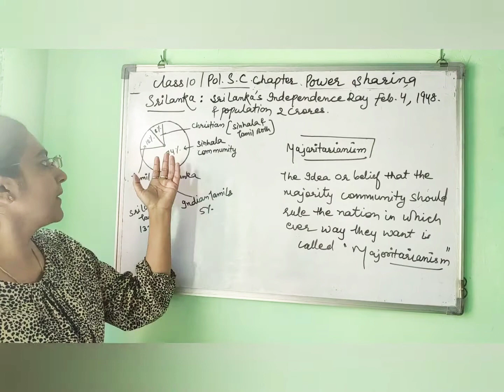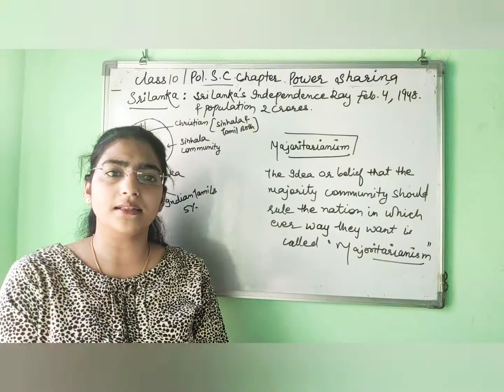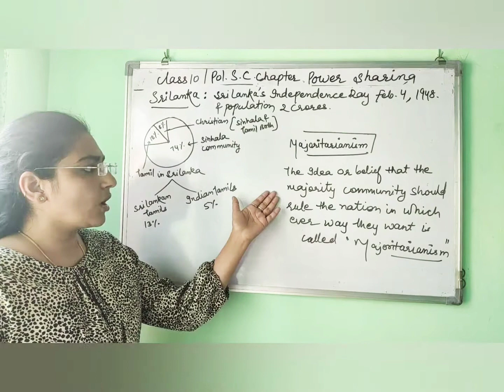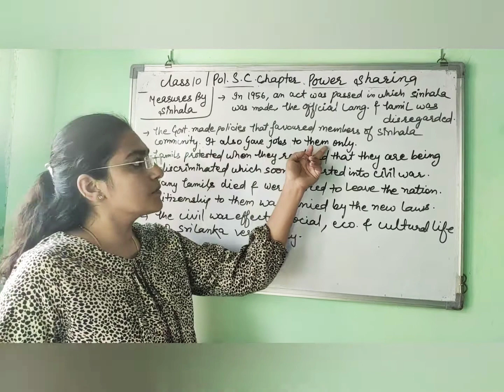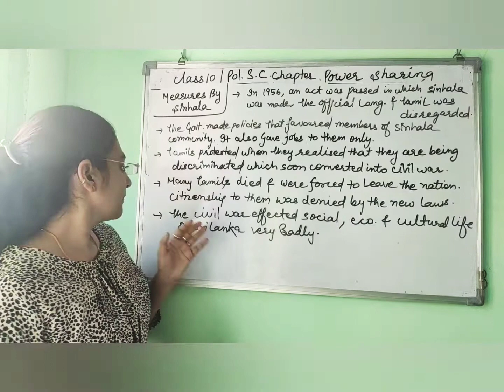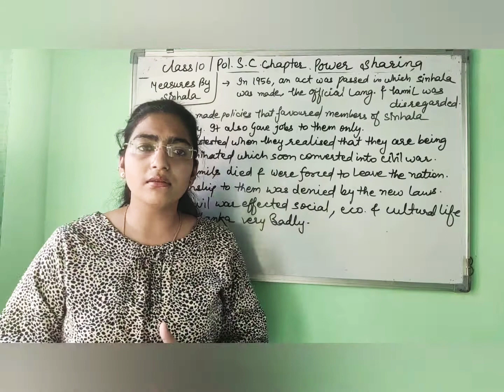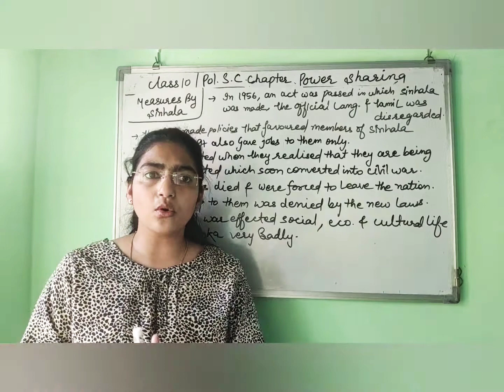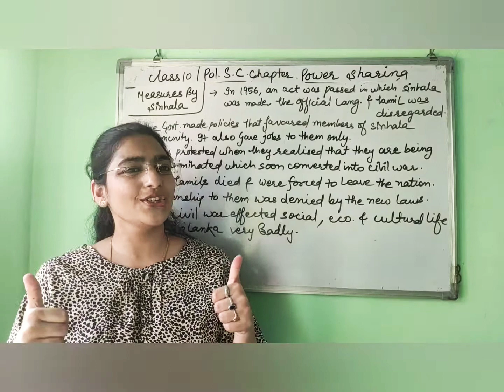N.C.E.R.T For Class 10 Power sharing (Part2)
Tanvi mam in this lecture explains NCERT class 10 political science chapter 1 Power sharing (Part2)

For class 10 pol s.c Chapter Power sharing (Part2)
(Story of Srilanka, About Majoritarism)

Class 10 political science chapter 1 Power sharing
Class 10 political science chapter 1
sterling academy
Power sharing Sterling Academy
Power sharing Tanvi mam
Political science chapter 1 class 10
Political science chapter 1 Class 10th
Political science chapter 1 Class 10 in hindi
Political science chapter 1 Class 10 Sterling Academy
Political science Chapter 1 class 10 NCERT
Political science chapter 1 Class 10 CBSE
Ch 1 Power sharing sterling academy
Ch 1 Power sharing class 10
Ch 1 Power sharing  in hindi
Ch 1 Power sharing 10th class